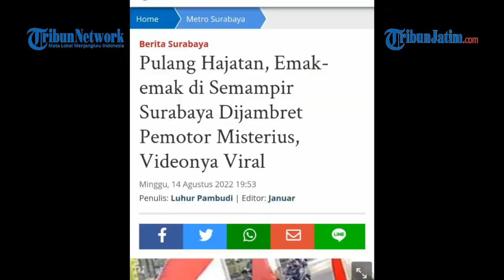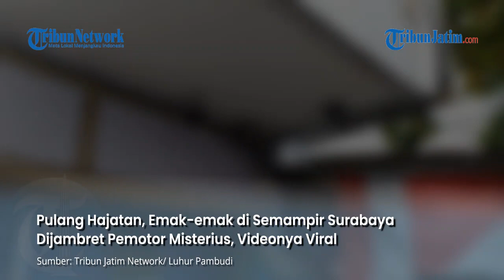PULANG HAJATAN MALAH DIJAMBRET, Kalung Emak-emak 30 Gram Amblas Disikat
VP : EDY

TRIBUNJATIM.COM, SURABAYA- Video jambret bermotor terekam CCTV menjambret kalung seorang emak-emak yang hendak naik mobil mikrolet, viral di medsos, sejak Minggu (14/8/2022) siang.

Dalam video yang diunggah oleh akun Instagram (IG) @dascham_owner_Indonesia, pelaku yang diduga kuat berjenis kelamin laki-laki, beraksi sendirian.

Penulis: Luhur Pambudi | Editor: Januar